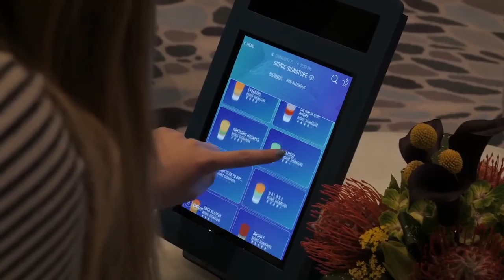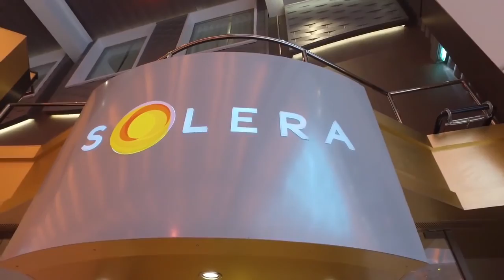New Day Cleveland Harmony of the Seas Canary Travel